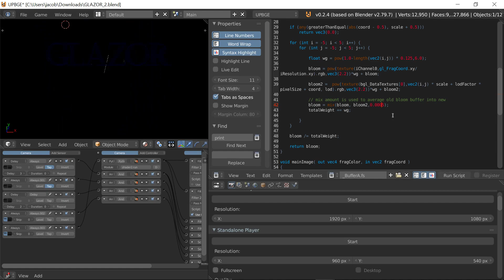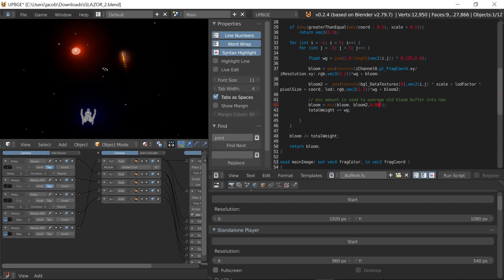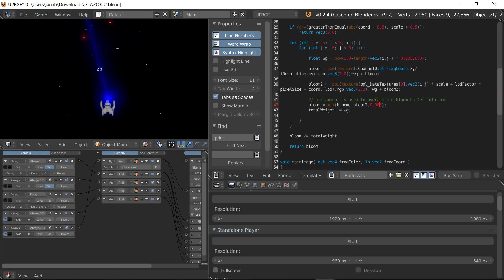buffer bloom now has 'fade time'